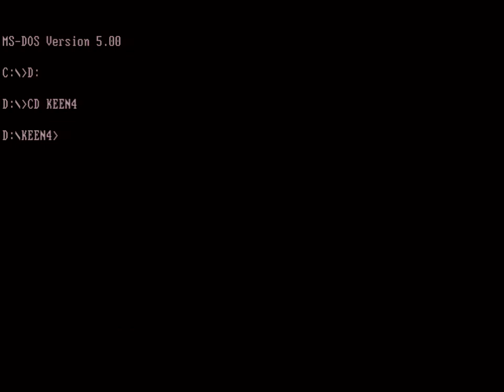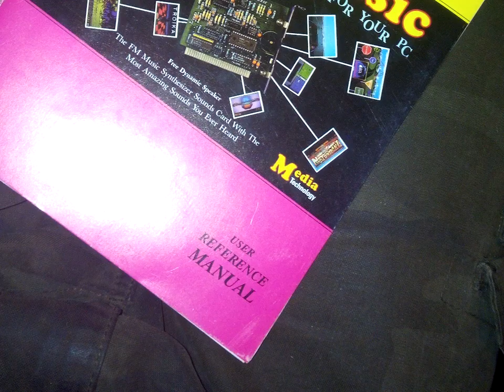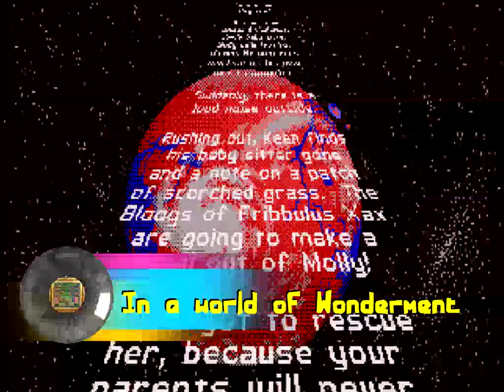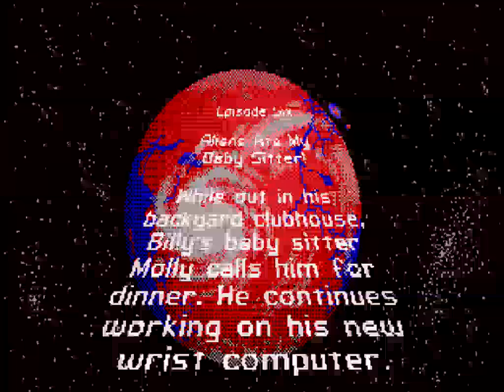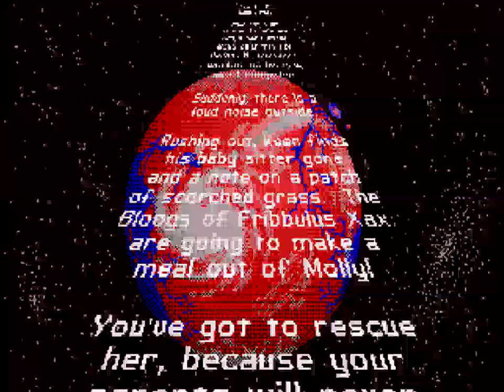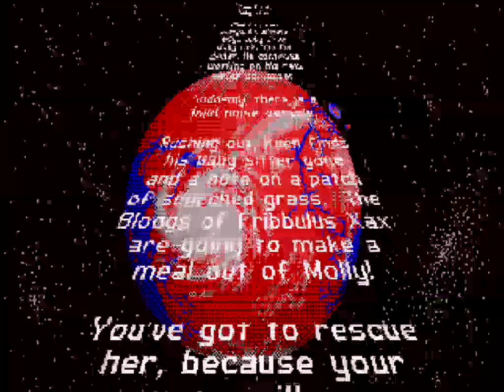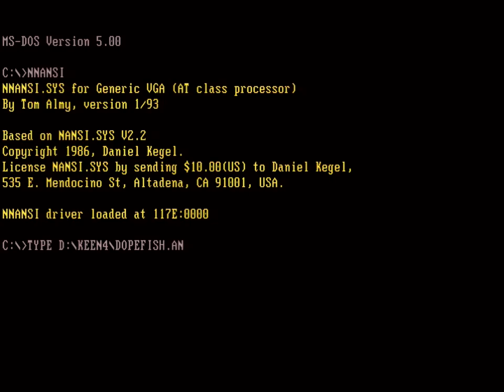Commander Keen OST (Genuine OPL2)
All music from Commander Keen's MS-DOS games (Episodes 4, 5 and 6) along with some unused songs, recorded with a genuine OPL2 card. View full description for playlist and download link. The footage can largely be ignored as aside from some shots of the system and the OPL2 card around the 6:00 mark, it's just the demo loop of each game.

Keen 4: Secret of The Oracle
0:00:03 - Shadowlands
0:01:05 - You've got to eat your Vegetables
0:03:45 - Too Hot
0:04:34 - Oasis
0:06:49 - Welcome to a Kick in the Pants in Good Old Hillville
0:08:27 - In a world of Wonderment

Keen 5: The Armageddon Machine
0:09:09 - The Armageddon Machine
0:11:58 - The Omegamatic
0:15:08 - Wednesday on the Beach
0:17:55 - Security Center
0:20:26 - Be sphereful with my Diamonds
0:23:35 - Make it Tighter
0:26:30 - Snoop
0:30:36 - Quantum Explosion Dynamo
0:33:42 - Bagpipes of Korath III
0:35:43 - Fanfare
0:36:44 - Help
0:39:11 - Score Screen
0:40:49 - Fish Polka
0:43:53 - Came In

Keen 6: Aliens ate my Babysitter
0:45:07 - Aliens at my Babysitter
0:47:34 - In a world of Wonderment
0:48:13 - Faster
0:50:05 - Br'er Tar
0:53:22 - Mamba Snake
0:55:50 - Metal
0:58:52 - To The Future
1:00:06 - Space Funk
1:00:55 - Ominous

Unused Songs
1:02:48 - Bullfrog
1:04:52 - Dopey
1:05:55 - I Scream
1:07:15 - Jazz Me

The song 'In a world of Wonderment' is identical in Keen 4 and Keen 6, the IMF file is completely identical byte for byte.
Some songs do not loop properly, as with the game.
IMF files were played using Lameguy64's PLAYIMF;
Because this is often the only one which will work properly.

Props to Teppica for actually recording these on real OPL3 hardware in the past, instead of relying on shoddy emulators, but I figured I could do better because those recordings are noisy and aren't of the highest quality. Still, I mean no disrespect to the guy or anyone else by providing these recordings.

There actually seem to be some subtle differences between OPL2 and OPL3 hardware when playing these games, due to their age the music will have been written for OPL2 and therefore this is technically more accurate.

The 286 was used for this job. Keeping the noise floor low is really challenging as a lot of Keen's music is rather quiet, Mamba Snake in particular.

Let me know if you want to hear anything else and maybe I'll record it some time, I have a few games on the list both on and off of PC.